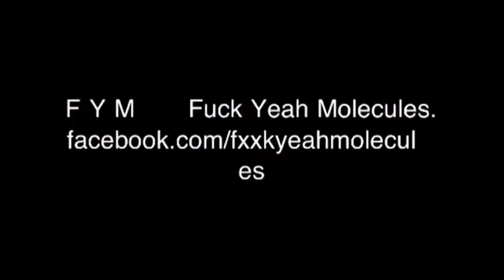Soundwave gig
Gig nite at soundwave studios in coatbridge. Fuck yeah! Molecules and The Colour Pink is Gay